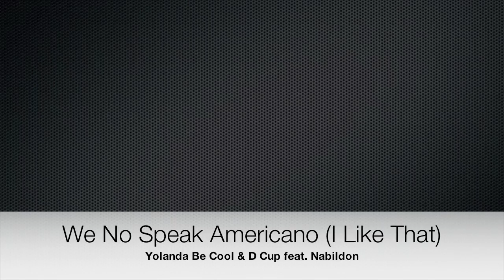Yolanda Be Cool & D Cup feat. Nabildon - We No Speak Americano (I Like That)